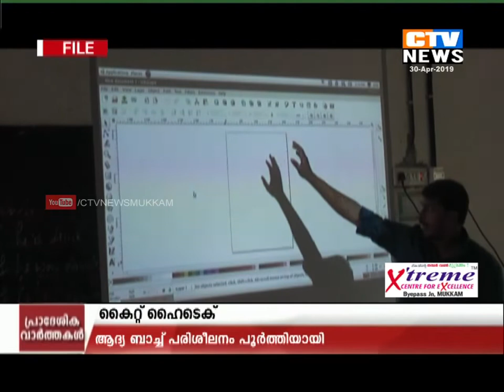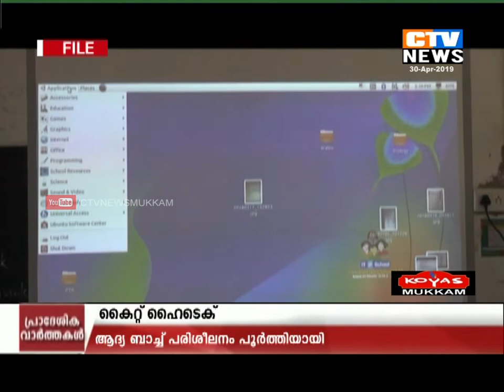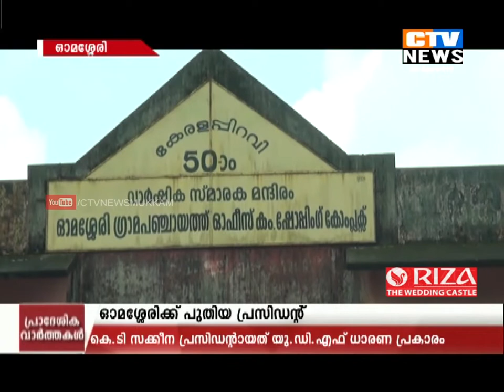CTV NEWS 30 04 2019